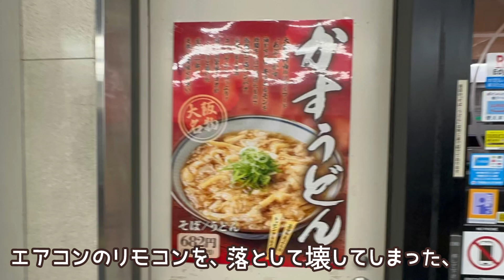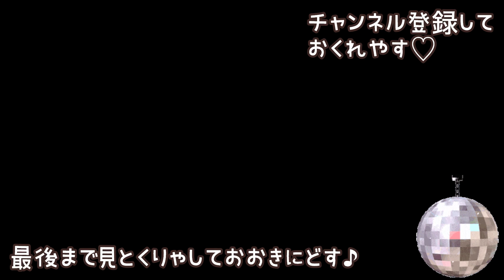女ひとりで初めての若菜そば（阪急そば）でディスコパーティーの前に腹ごしらえ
マハラジャ大阪でのディスコパーティーに出席するため大阪へ。
その前に軽く食事をしたかったが時間がなく駅そばへ。
かすうどんを食す。
おまけ映像は、大迫力のポールダンス。

訪店日
2023年11月

 Kyoto Japan

めちゃくちゃ美味しい
餃子専門店の動画